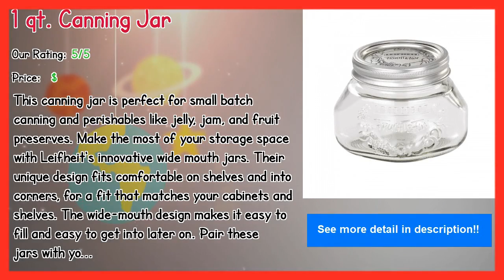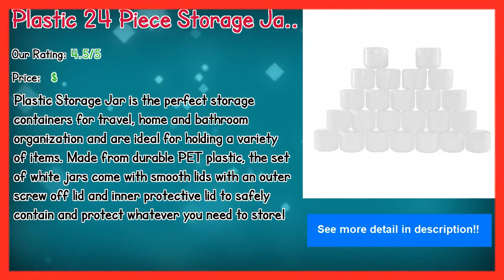Top 10 Stainless Steel Kitchen Canisters In 2019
** Almere 0.8 qt. Storage Jar

** Give a Dog a Bone 2 qt. Pet Treat Jar

Our complete review, including our selection for the year's best Stainless Steel Kitchen Canisters, is exclusively available on Spyer Home Decor.